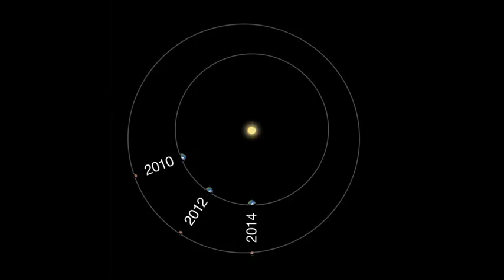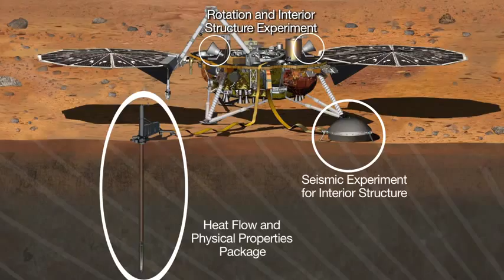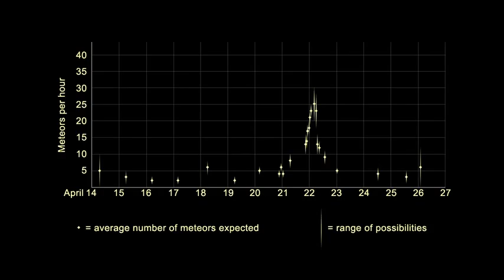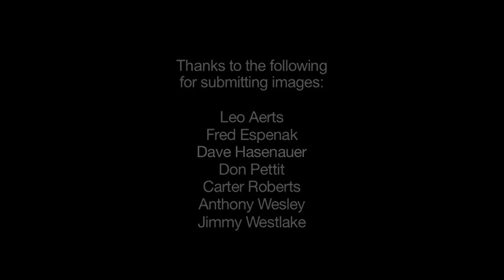What's Up For April 2014 ?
Further videos about topics addresses are available in Recent Activities, Favourites, Play Lists on my channels. Mirrored.